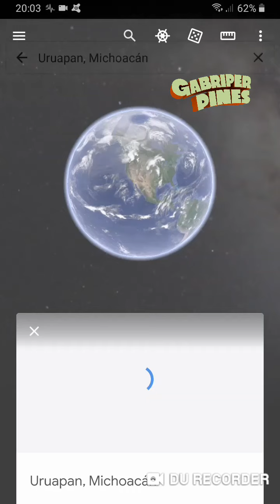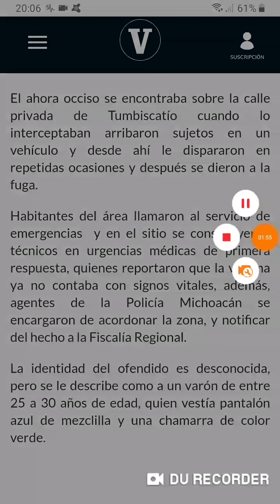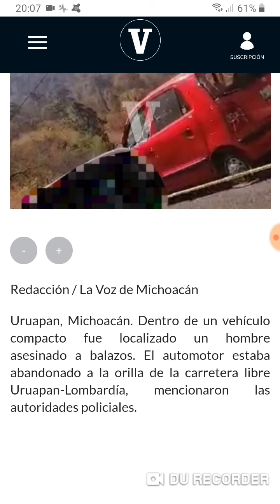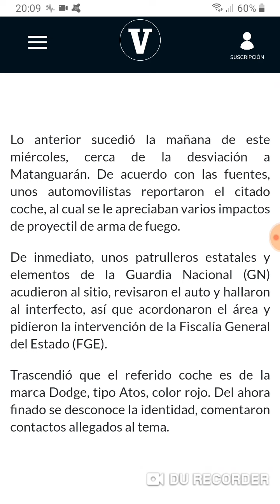Dos situaciones sucedieron en Uruapan, Michoacán el 07 de Abril del 2021